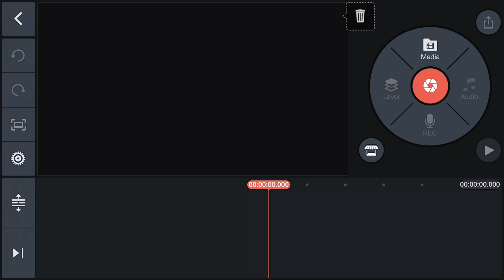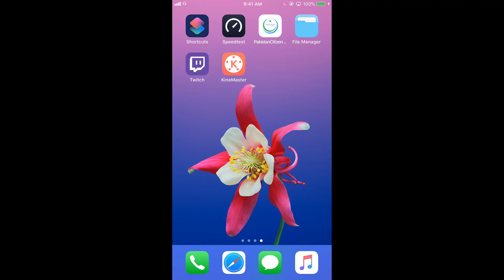How to Share Kinemaster Video to YouTube Android & iPhone (2021)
Learn How to Share Kinemaster Video to YouTube. It is simple process to share kinemaster video to youtube on phone, follow this video.

0:00 Intro
0:05 Share Kinemaster Video to YouTube Android & iPhone